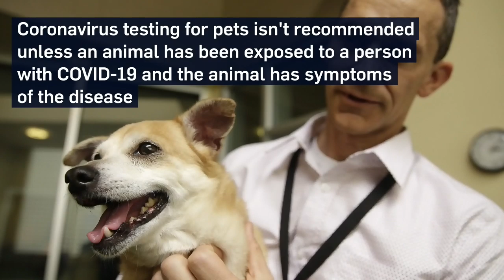Two house cats in N.Y. test positive for COVID-19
The finding comes after positive tests in some tigers and lions at the Bronx Zoo, and a small number of confirmed cases in animals worldwide.